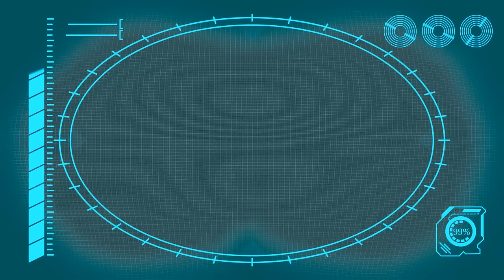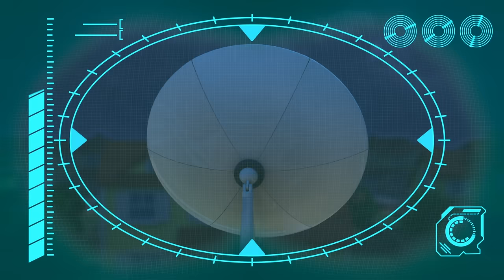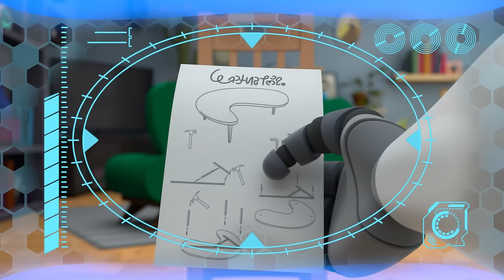Smart Crib Baby CHASE!! | ARPO The Robot | Funny Kids Cartoons | Kids TV Full Episode Compilation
00:00 Smartcrib Babychase!!!
03:30 Art ATTACK!!!
04:58 GIANT Building Blocks Tower
06:27 Playdate Problems
10:02 Arpoo
13:31 Chase the Ghost!!!
15:02 Coaster Coast
18:25 Neighbour Steals the Ice Lolly!!!
19:57  Horror Movie Night with Spooky Squirrel !!!
21:29 I, House
24:44 Tick Tock Bot
28:11 Arrrrrrrrpo
31:38 Squirrel STEALS Baby's Food !!!
33:01 We Are Squirrel
36:30 How to Potty Train!!!
38:01 Walkies
41:30 The OPRA Show
44:58 Pick Up Your Litter!
46:29 Accidents Happen!!
48:03 Playing Ruff
51:31 Baby Daniel Can't Get To Sleep
53:00 ANGRY Bird!!! - Decorating Easter Eggs
54:29 Hungry Baby - Fridge NIGHTMARE!!!
55:58 What's the Sound? - Annoying Squeak!!!
57:29 Coffee Table Catastrophe
1:00:59 Baby Driver